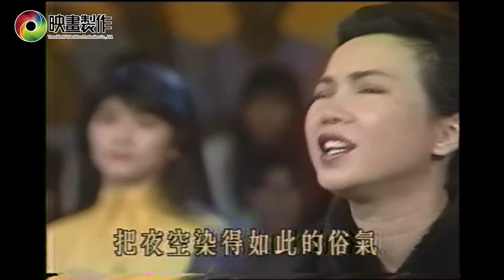【鑽石舞台】266 | 歌唱急轉彎 | 庹宗華 _ 蘇芮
庹宗華 算不算是一對戀人
蘇芮 一樣的月光